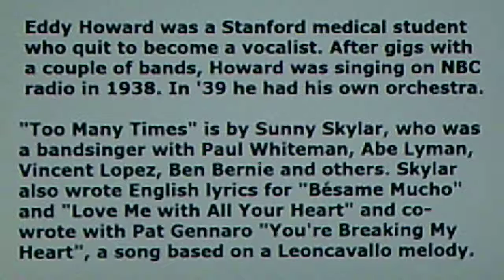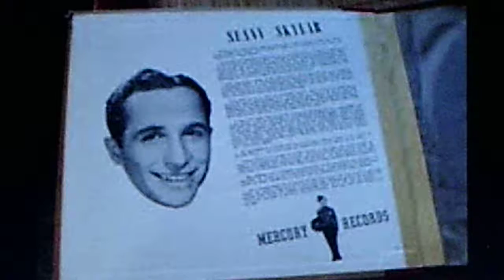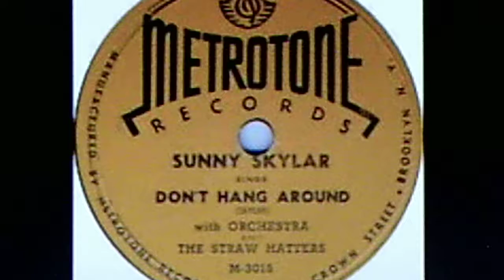Eddy Howard and his Orchestra, v./Eddy and Trio: "Too Many Times" (1946)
Source: red plastic Duraflex MAJESTIC 78, #1105 A (T-1016), recorded Feb. 28, 1946